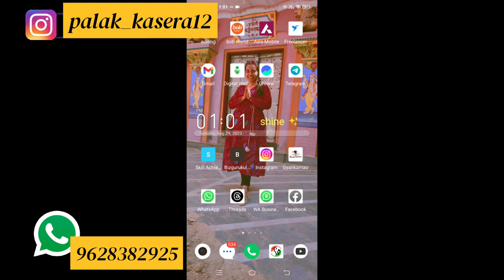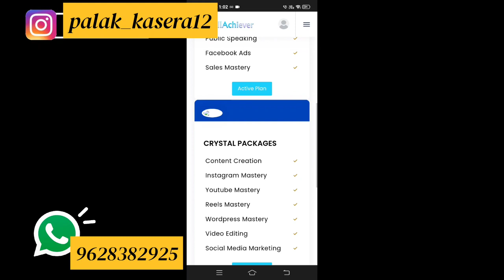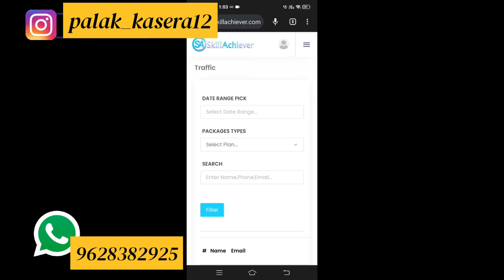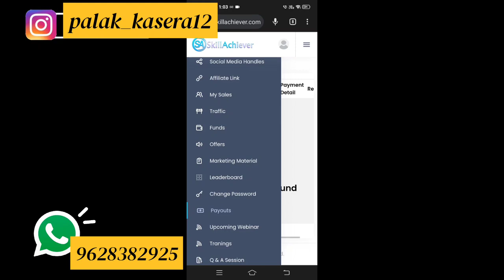🚨🚨All things about skills Achivers 🚨🚨 nhi dheka toh dhek lo Varna bad mai roona 📌😄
if you are student and want to be a financially independent so this opportunity for you you can start your earning without disturbing your study start and doing work at least 24 hours in a day anytime you can do work with us and join with us and earn with us we all have a best community grab your slot now

if you are interested drop your details in my WhatsApp

share your
name :

if you are watching this video before raksha Bandhan you have a great offer you are you want to brought any of the courses in 90% of price